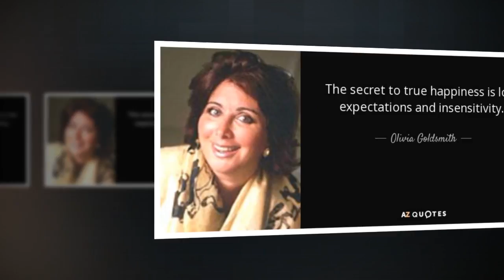8 famosas muertas en operaciones de cirugía estética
Las operaciones de cirugía estética son muy arriesgadas. A pesar de que estamos acostumbrados a ver a las 'celebrities' pasar por el quirófano habitualmente, algunos rostros populares han perdido la vida por ello.